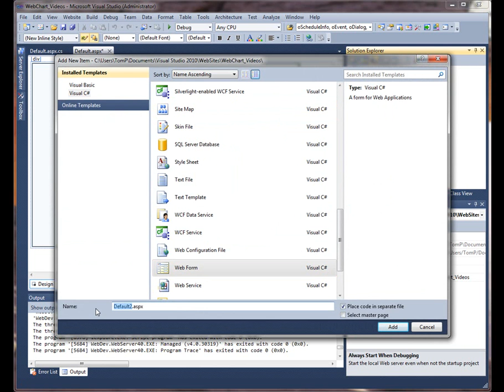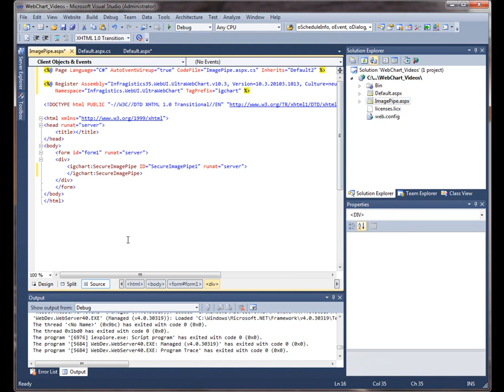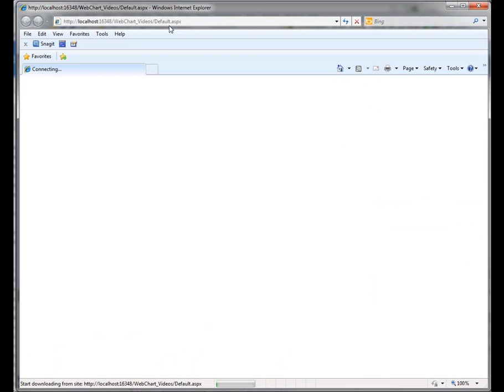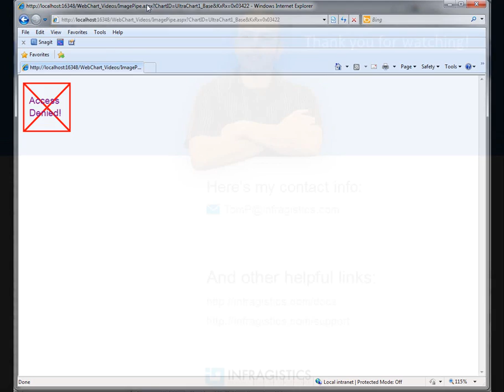WebChart SecureImagePipe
You will learn how to secure the WebChart control's image generation and storage by using SecureImagePipe.